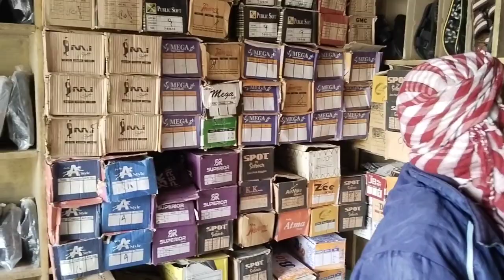Hindu real life in Pakistan village | Hindu life in Pakistan in Hindi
Hindu life in Pakistan village | Hindu life in Pakistan in Hindi | Hindu life in Pakistan

जय श्री राम || तो दोस्तों ये विडियो आप को केसा लगा ये हालात हे हमारे हिंदू भाईयों के एक वकित के बच्चों के लिए सारा दिन भाग भाग तबी जा कर 300 500 रूपे धेयाडी बनती वो भी कबी कबी
अगर आप गरीबों की मदद करना चाहते हो तो ये मेरा बैंक एकाउंट नंबर
If you want to help the poor then this is my bank account number . IBAN number .PK53ABPA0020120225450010.🙏 thank you